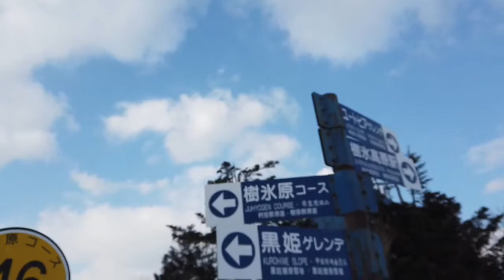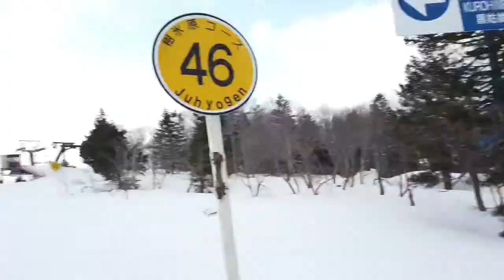ที่สุดของการไปสกีที่ญี่ปุ่น เมือง Zao-Onsen ยามากาตะ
บอกจริงๆว่าสกีไปหลงทางไป แต่มุมมองที่เห็น snowmonster นั้นเจ๋งจริงๆ การไปสกีนั้นคงจะเทียบพวกคนเก่งๆเค้าไม่ได้แต่พูดตามตรงว่าสนุกมาก